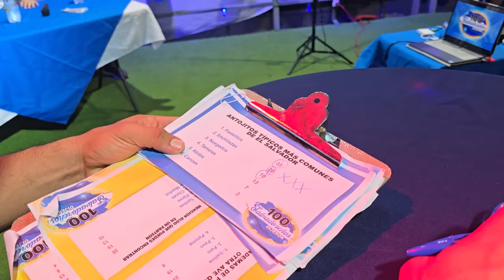KATHY NOS HA DECEPCIONADO, mira porque..!! Las chicas de san Isidro toman la delantera en el JUEGO